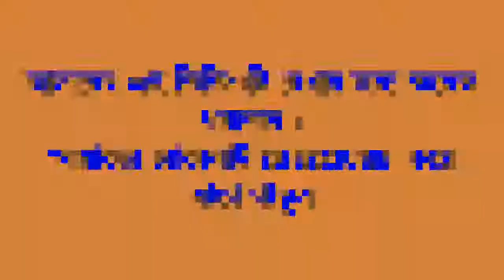রিফাত হত্যায় ১২ আসামি : এরা আসলে কারা?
প্রকাশ্যে স্ত্রীর সামনে শাহনেওয়াজ রিফাতকে (রিফাত শরীফ) কুপিয়ে হত্যার ঘটনায় ১২ আসামির নাম উল্লেখ করে বৃহস্পতিবার (২৭ জুন) বরগুনা সদর থানায় হত্যা মামলা করেছেন তার বাবা মো. আ. হালিম দুলাল শরীফ। এ মামলায় অজ্ঞাতনামা আরও ৫-৬ জনকে আসামি করা হয়েছে।